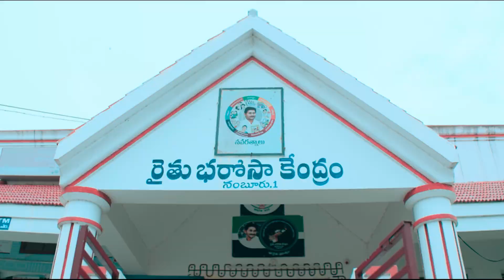మా రైతుల బాగుకై జగన్ కోసం సిద్ధం! YSRCP Manifesto For Farmers | Vote For Fan